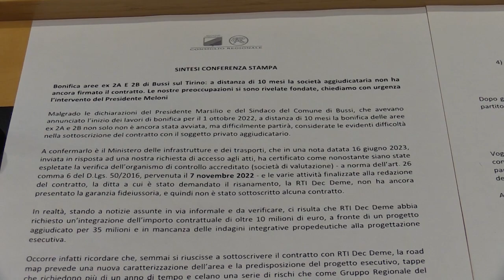Sin di Bussi, conferenza stampa di Antonio Blasioli (Pd)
Il consigliere regionale Antonio Blasioli interviene sulla situazione del Sin di Bussi le cui aree 2A e 2B - afferma il consigliere Pd - non sono ancora state oggetto di bonifica